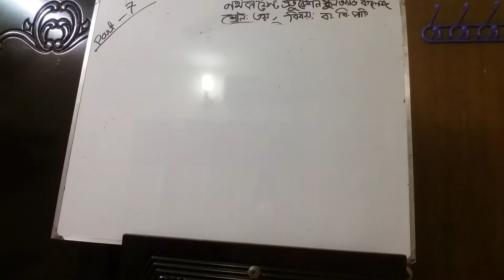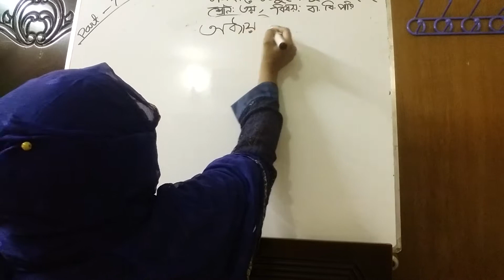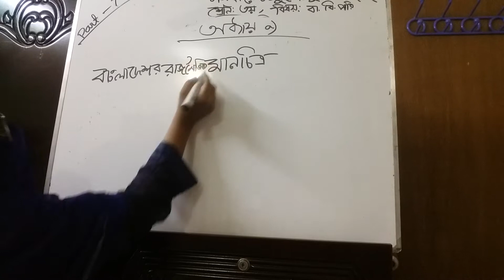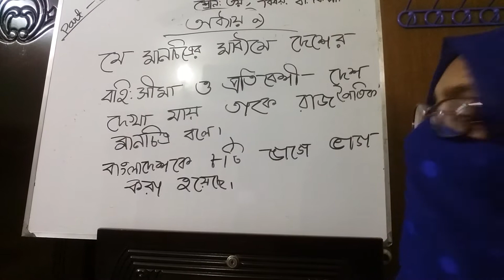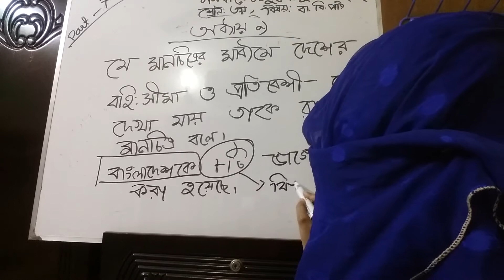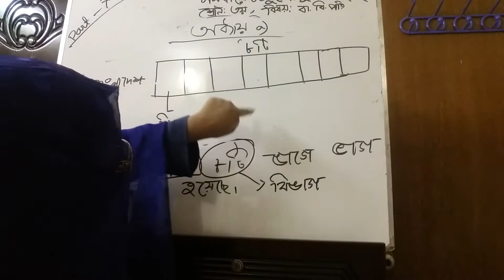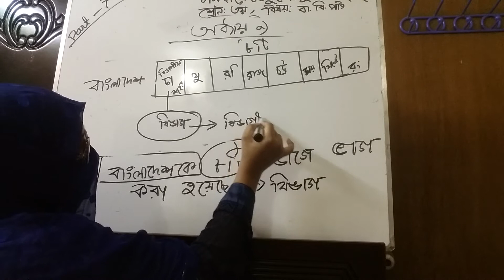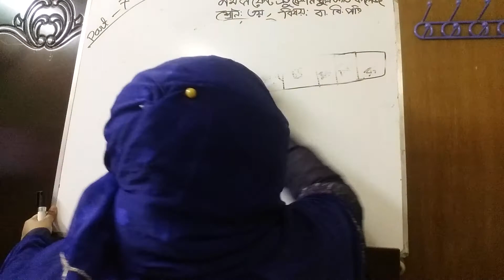Class:3,Sub:BGS,Part:6(1)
chapter 9